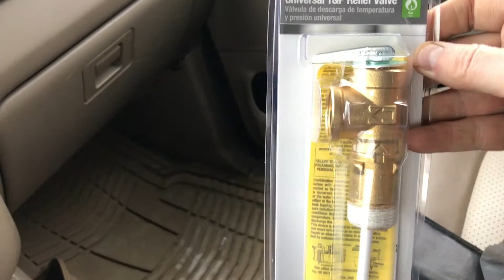Get Up and Get to Work - Quest for Greatness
Just a little me time - a little down time and suddenly you’re in a place you didn’t plan on. There are all kinds of distractions to keep you down and ineffective. Maybe you do need a break. And maybe you don’t! All those little bits of wasted time add up to wasted hours, days, and weeks. No big formula here. Just get up and get busy.

BEST VLOGGING CAMERA
BEST GIMBAL OUT THERE
BEST GIMBAL FOR SMART PHONE
BEST CHEAP MIC FOR SMART PHONE or DSLR